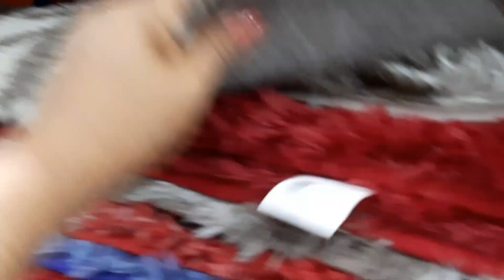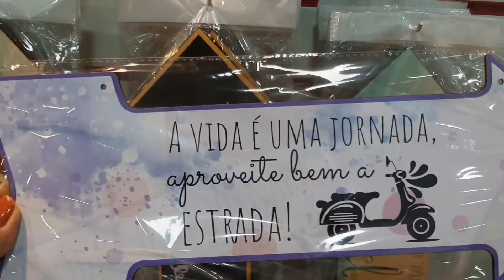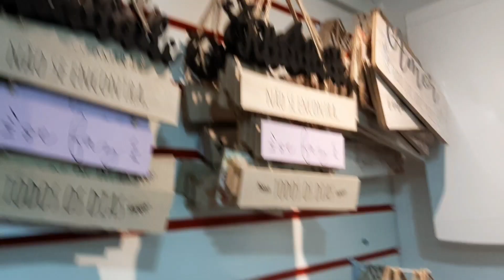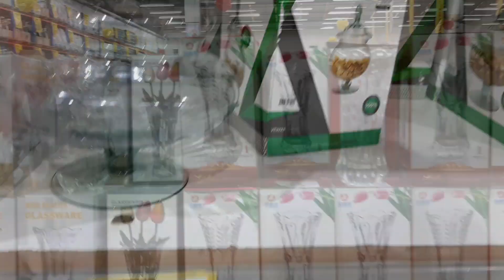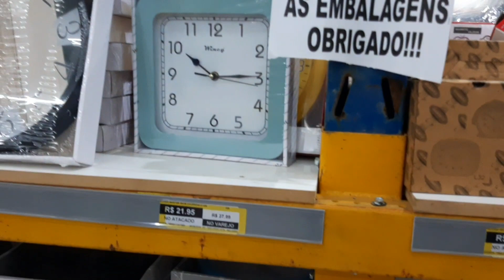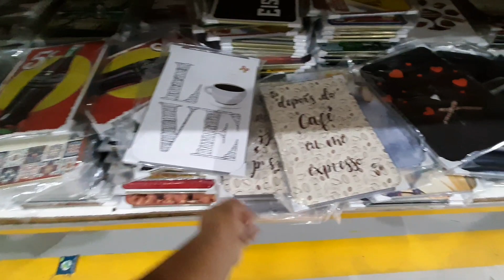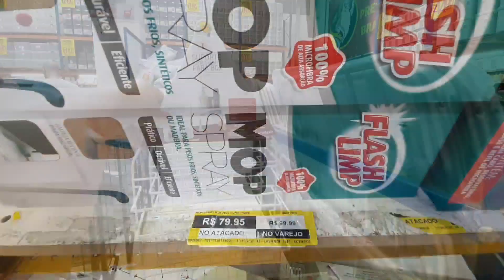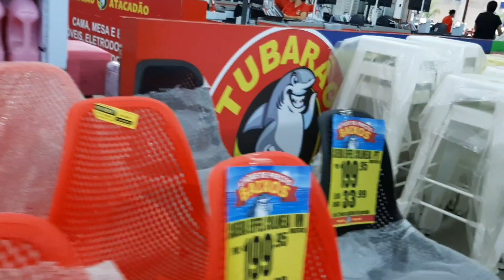Tour Tubarão Atacadão Caxias- Parte 2- Achadinhos da Deborinha - Novidades pra Casinha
Achadinhos
TOUR de loja

Músico: @iksonmusic

Músico: LiQWYD

DEUS TE ABENCOE SEMPRE🥰